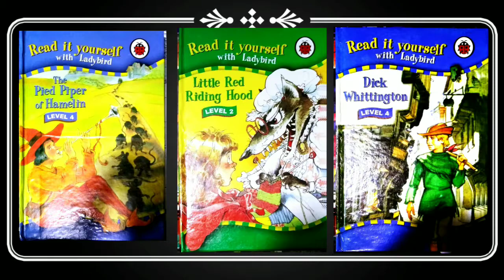ব‌ই বিলাস (Book Luxury) Bangla Bazar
Dear Valuable Viewers Welcome to my Channel,please stay with mrd media bd and support us to make more Entertainment for you all,we will try to our best to make you Happy All time,Please Subscribe to our Channel and like comment shear our video,If are like our video's then our trying will be Successful,Thank you very much for watching our video's,